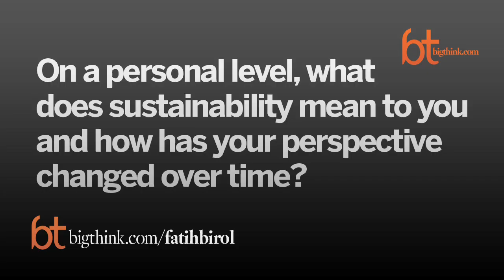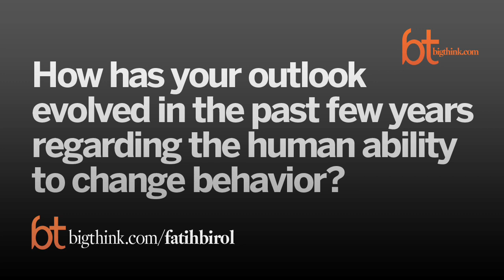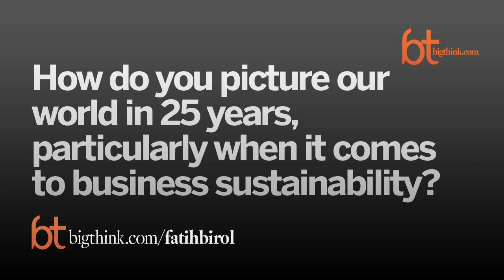Why Fatih Birol Never Bought a Car | Big Think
Why Fatih Birol Never Bought a Car
The International Energy Agency chief economist’s biggest fear: that sharing the world’s primary commodities could spark another global war.
TRANSCRIPT:

Question: On a personal level, what does sustainability mean to you and how has your perspective changed over time?

Fatih Birol: I always thought that using more efficient energy sources, pushing the clean energy technologies such as renewable energies are important. I have been thinking that all the time and try to do this in my work here at IEA, but I also took some personal decisions, which may be a bit unusual for the people who are watching this in the United States. I have refused to buy a car for the reasons of sustainability. And I am 51 and since today I have never bought a car, because I believe using cars is one of the main reasons that we pollute the world, increase CO2 emissions and this is also an issue for oil security.

Question: How has your outlook evolved in the past few years regarding the human ability to change behavior?

Fatih Birol: In fact we are making this outlook since a few years and at least in the last four or five years we try to make it clear to everybody that the sustainability is a key issue and "business as usual," not changing the current energy policies, is not an option anymore. The current policies will lead us to a catastrophic result in terms of oil supply, in terms of climate change, and third one, which I didn’t mention up until now, the affect of the energy on poverty, namely today 1.5 billion people, at least 20% of the global population they have no access to electricity and it is not a minor issue. In sub-Saharan Africa, in South Asia they cannot use electricity as they do not have it. A mother cannot, or a father cannot keep the medication for his or her child in the refrigerator, and this is a major problem. So looking at these three issues we have been highlighting this in the last three or four years and I have felt from time to time frustrated that the governments did not get the message strong enough. But in the last one year or two I have seen that we have seen some impact and some governments are changing their policies, these governments both in the developed countries and in developing countries which makes me a bit more hopeful than in the past.

Question: What is your biggest fear when it comes to the future of our planet?

Fatih Birol: I think my biggest fear is having another global war which might have been a result of sharing the primary commodities in the world.

Question: How do you picture our world in 25 years, particularly when it comes to business sustainability?

Fatih Birol: I would like to see a world which is much more fair than today. Less geopolitical tensions, and more importantly, using much more cleaner energy in a sustainable way. And that in that world we will have solved our climate change problem.